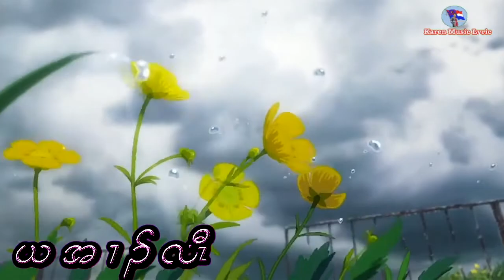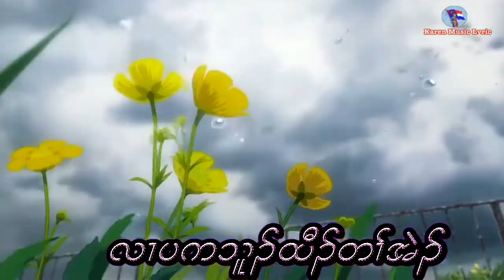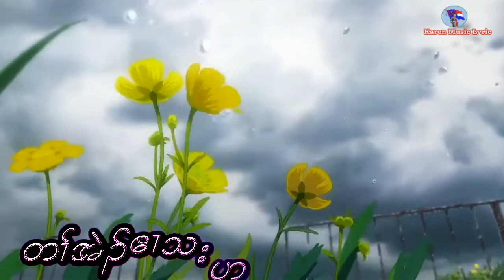"you are my happiness" lyric- karen couple love song by saw shane & niki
thurmail photo credit: Niki"s Facebook